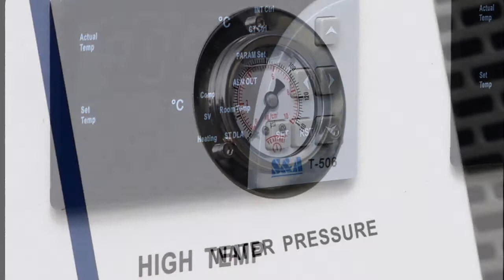S&A Применение охладителя CWFL-1000 воды промышленное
Охладитель воды S&A использован для поля автомата для резки лазера ООО Гуанчжоу TEYU по производству электромеханической продукции
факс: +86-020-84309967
SKYPE: teyuchiller